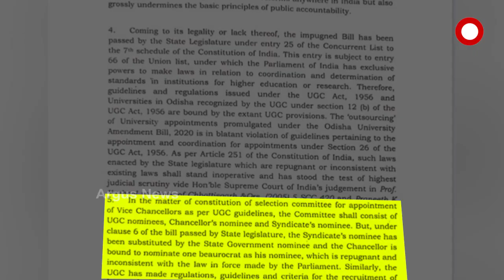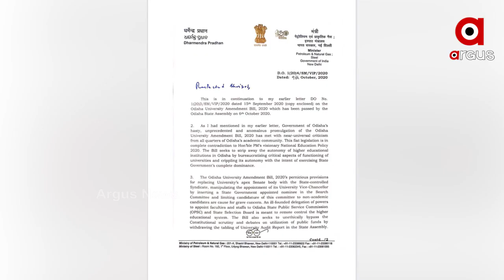ଶିକ୍ଷା ବିଲକୁ ଉଚ୍ଛେଦ କରିବାକୁ କେନ୍ଦ୍ରମନ୍ତ୍ରୀ ଧର୍ମେନ୍ଦ୍ର ପ୍ରଧାନଙ୍କ ଅପିଲ...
ଓଡିଶା ବିଶ୍ୱବିଦ୍ୟାଳୟ ସଂଶୋଧନ ବିଲକୁ ନେଇ କେନ୍ଦ୍ର ଶିକ୍ଷାମନ୍ତ୍ରୀଙ୍କୁଧର୍ମେନ୍ଦ୍ର ପ୍ରଧାନଙ୍କ ଚିଠି...ଶିକ୍ଷା ବିଲକୁ ଉଚ୍ଛେଦ କରିବାକୁ କେନ୍ଦ୍ରମନ୍ତ୍ରୀ ଧର୍ମେନ୍ଦ୍ର ପ୍ରଧାନଙ୍କ ଅପିଲ...କହିଲେ ପ୍ରଧାନମନ୍ତ୍ରୀଙ୍କ ନୂଆ ଶିକ୍ଷାନୀତିକୁ ବିରୋଧ କରୁଛି ରାଜ୍ୟର ଶିକ୍ଷା ବିଲ.